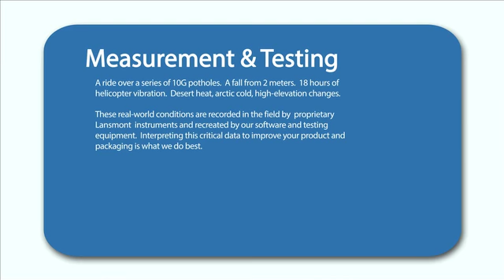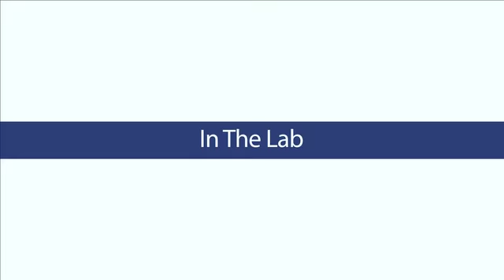Lansmont Corporation Introduction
An introduction to Lansmont Field-to-Lab technologies, and the benefits associated with their strategic deployment.